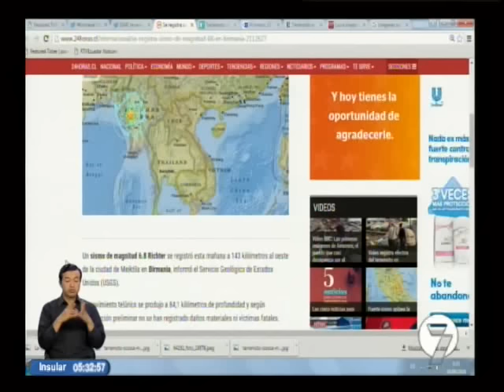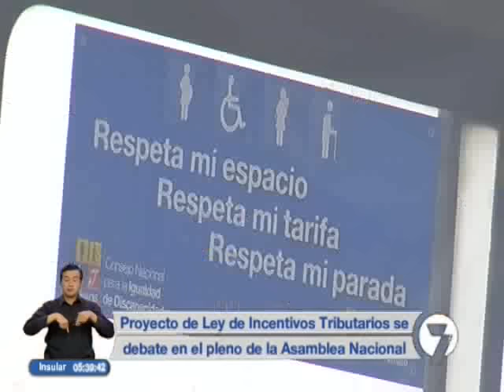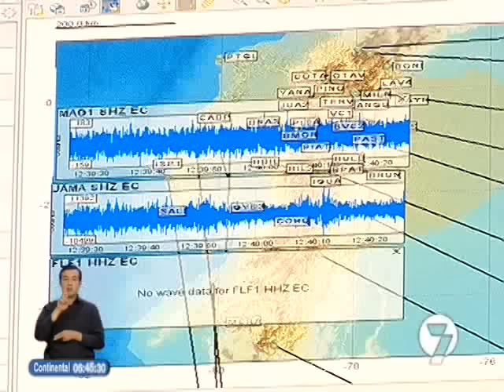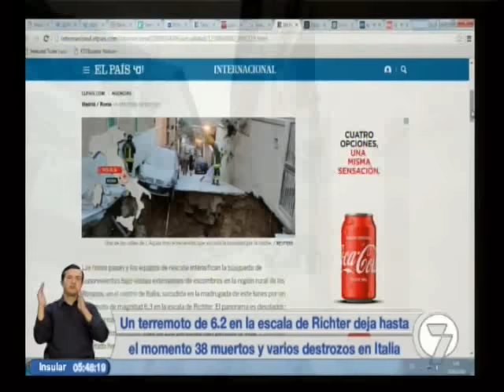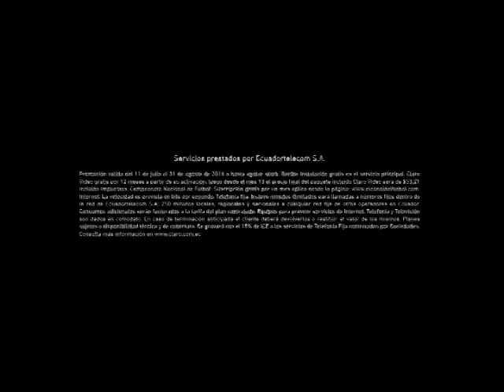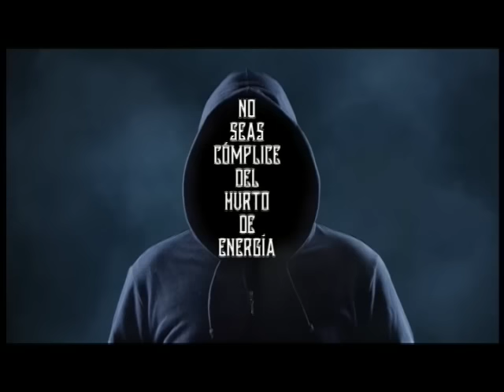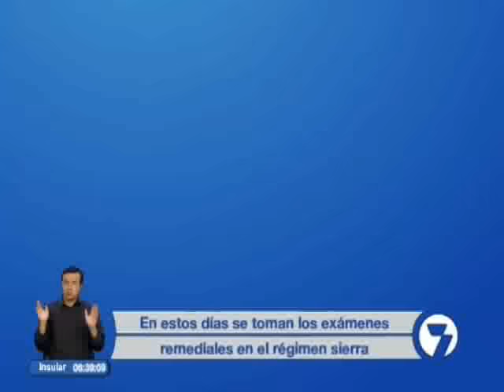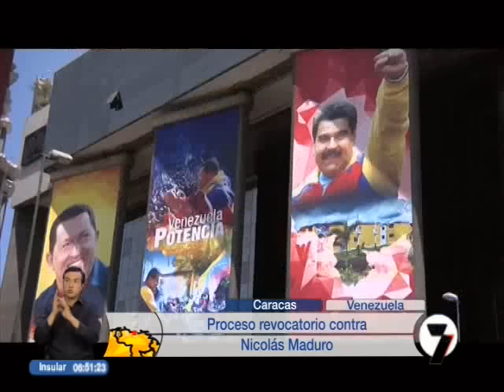Noticias 7 I 24/08/2016 (06H30)